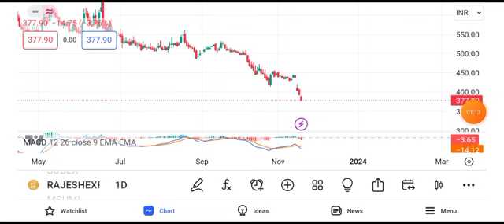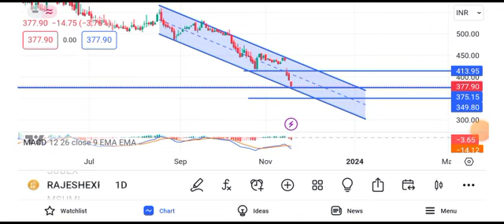rajesh exports latest news || rajesh exports latest news today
rajesh exports share news today,
rajesh exports share latest news today,